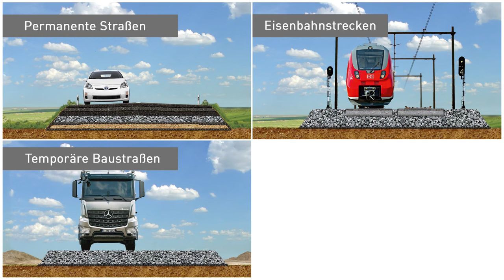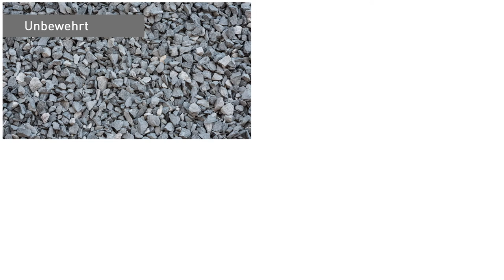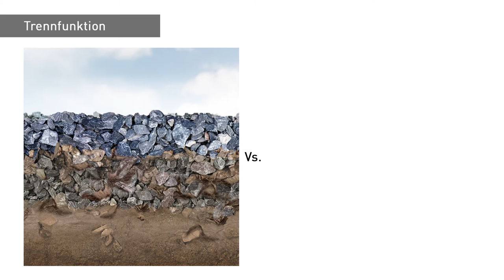VideoCast | Tragschichtbewehrung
Hier erkläutert Ihnen Dr. Arash Lavasan einiges zu geosynthetischen Tragschichtbewehrungen. Erfahren Sie mehr über die Funktionsweise, Vorteile und Anwendungen von geokunststoffbewehrten Tragschichten. Anwendungsbereiche sind permanente Straßen, temporäre Straßen, Arbeitsplattformen wie Kranstellflächen und Windkraftanalagen sowie im Bahnbau bei der Sanierung und beim Bau von Bahntrassen. Überall dort wo Verkehrsflächen dauerhaft große und wechselnde Lasten tragen müssen, können geosynthetische Tragschichtbewehrungen für mehr Sicherheit und Wirtschaftlichkeit sorgen.